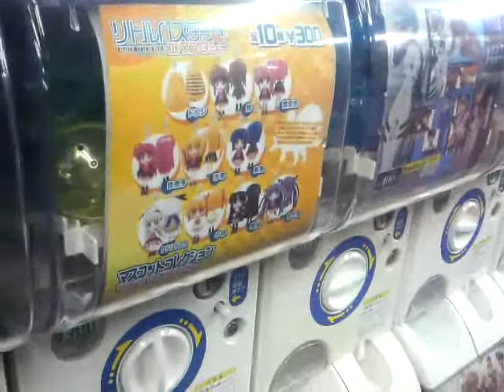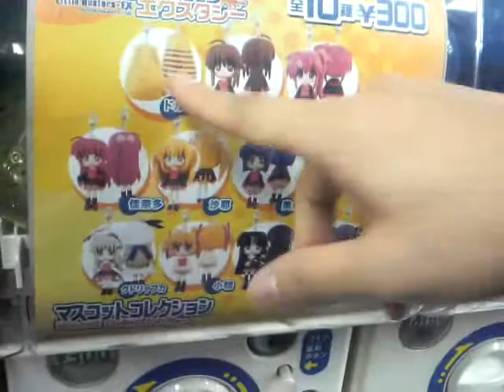Contact in 東京 和也編その１４ はずれは面を見せない